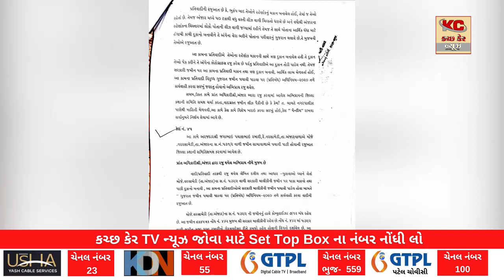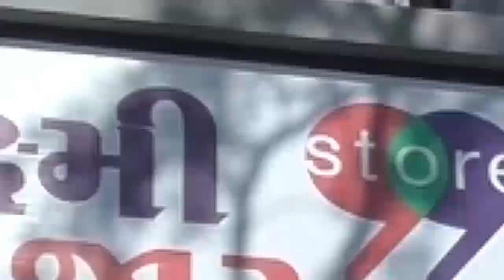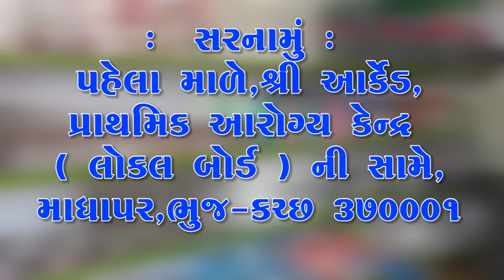વરસામેડી ગામ મધ્યે સર્વે નં 531 ઉપર થયેલા દબાણો તોડી પાડવા બાબતે ફરિયાદ